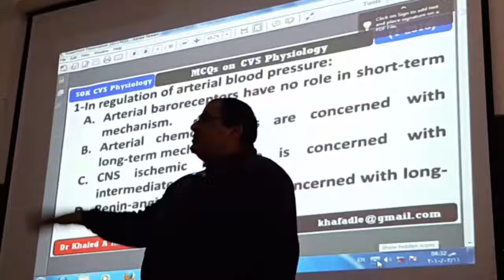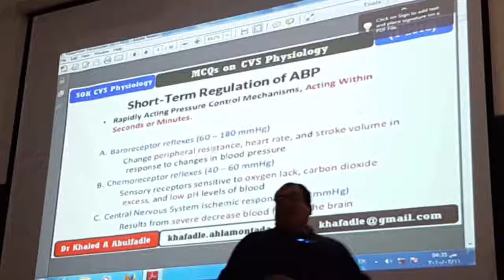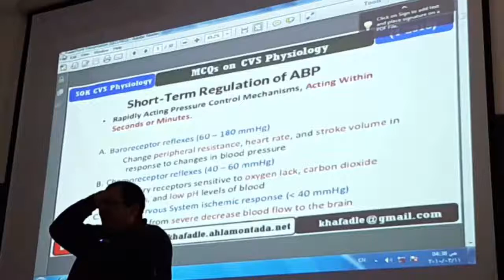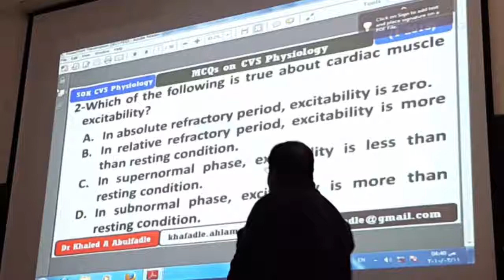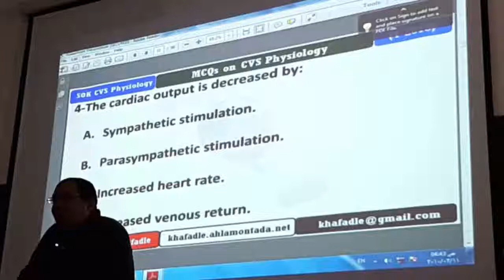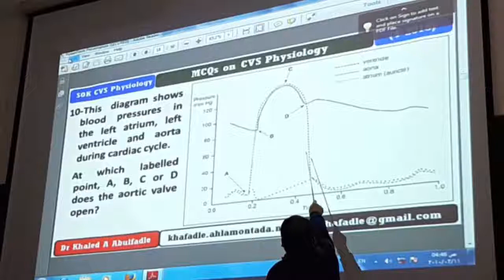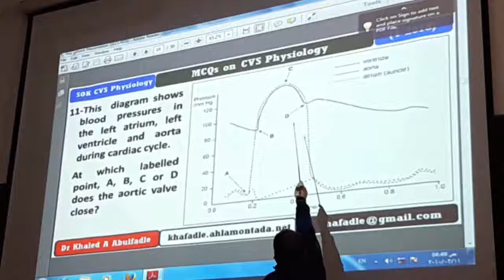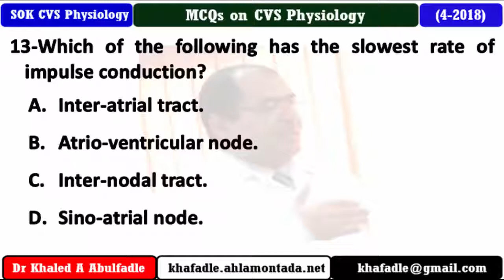MCQs on Cardiovascular Physiology, Part-I, (4-2018) by Dr Khaled A Abulfadle